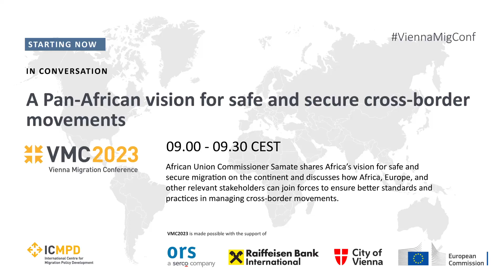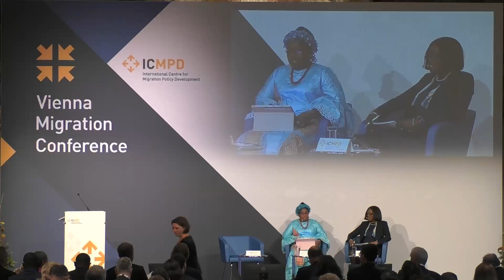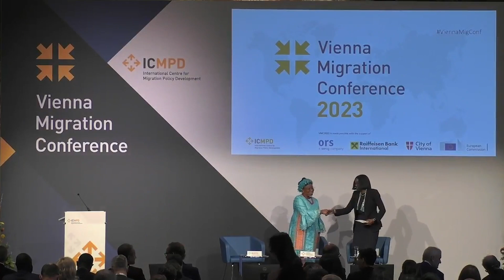In conversation - A Pan-African vision for safe and secure cross-border movements | VMC2023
African Union Commissioner Samate shares Africa’s vision for safe and secure migration on the continent and discusses how Africa, Europe, and other relevant stakeholders can join forces to ensure better standards and practices in managing cross-border movements.

• Minata Samate Cessouma, Commissioner for Health, Humanitarian Affairs and Social Development, African Union Commission
• Mojisola Sodeinde, Head of Region, West Africa, ICMPD